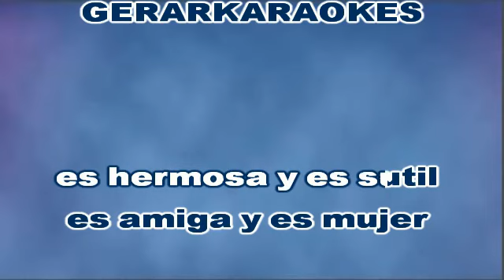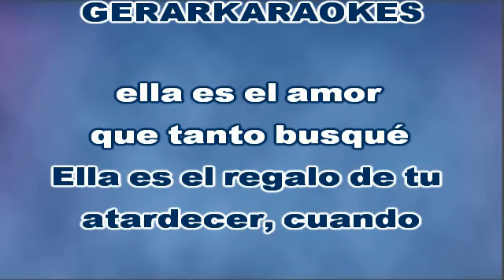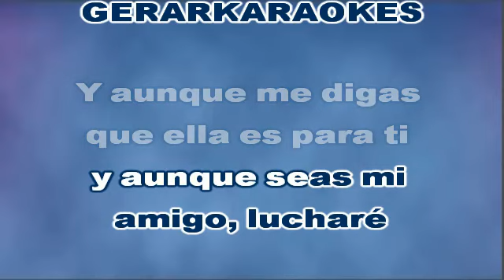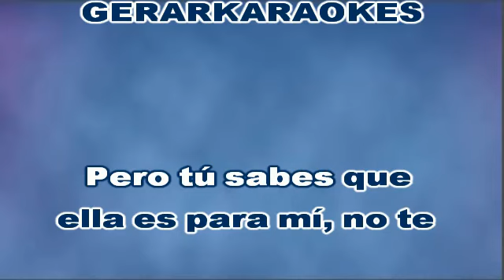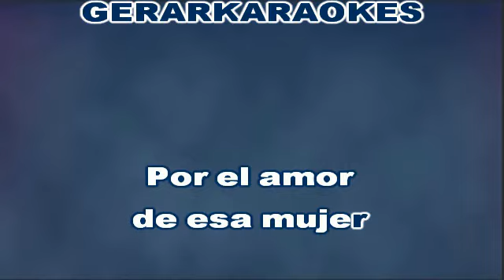Dos hombres y un destino (Coro) - Miguel Gallardo - Karaoke